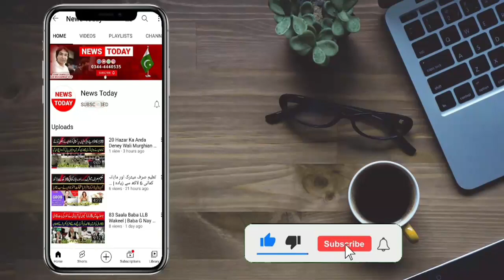50Lac Plant at Pattoki Nursari Reported By Mian Asif || news Today HD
News Today International Official Channel is all about Latest Trends, Social Issues, Society Problems, Motivational Stories, Trending Stories and Political Updates of Pakisan.

Anchor / Journalist Host: Tehmina Sheikh
Anchor / Journalist Host: Mian Muhammad Asif
Anchor / Host: Abdur Rehman Hami
Anchor / Host: Rizwan Malik
Cameraman: Chaudhary
Production: Team News Today HD Intenational

Thnaks!